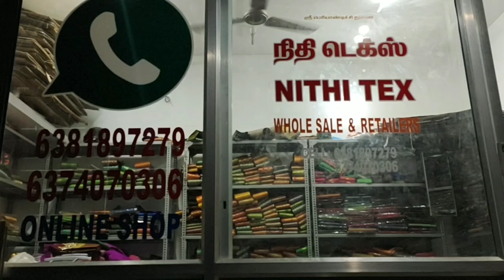ஆடி தள்ளுபடி விலையில்/ low cost saree/pochampally cottan saree/ Nithi Tex/aadi offer/in Tamil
mega

MEGA AADI BUMPER PRICE OFFER

FANCY POCHAMPALLY  SAREES
            MERCERIZED COTTAN DOUBLE

Product      :  2 BOX LOOMS WOVEN

MATERIALS     :  GOOD QUALITY, VERY SOFT AND DOUBLE MERCERIZED COTTON

Size mtr     :  6.25m

WEIGHT     :  500 grams

BLOUSE     :  Running blouse

PALLU        :  Rich pallu

OFFER ₹549rs

Shop Address: Nithi Tex

Online shop and whole sale with retail shop
Elampillai, Salem, Tamilnadu, India

for your order or enquiries to contact 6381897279,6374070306

for regular update to join us this link

link 1